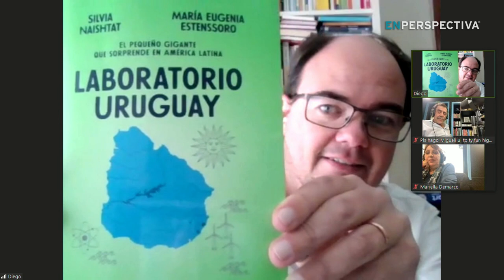¿El libro "Laboratorio Uruguay" habla más del país que fuimos que del que somos? Y otros telegramas